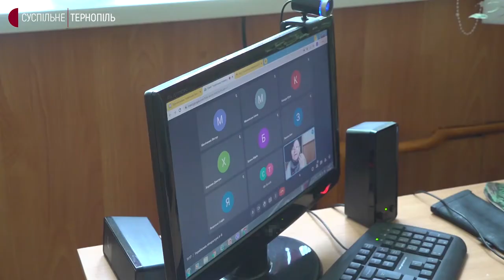Від сьогодні в Тернопільській області розпочалось дистанційне навчання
Понад дві з половиною тисячі учнів з областей, де тривають бойові дії, подали заяви на навчання у школах Тернопільщини. Про це розповіла начальниця обласного управління освіти Ольга Хома. Як відбувається навчання бачила Мирослава Західна.